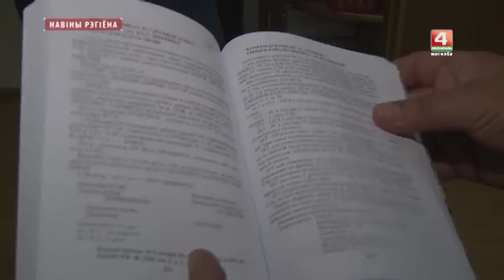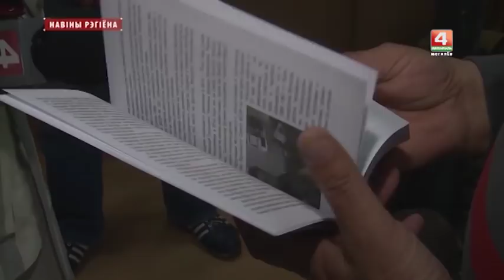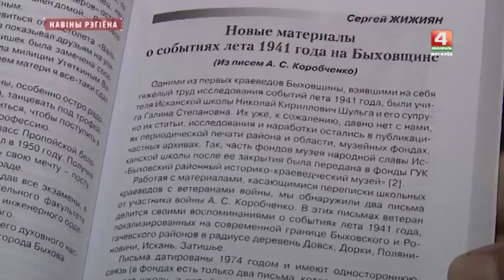Найдено точное место легендарной битвы при Головчине 1708 года [БЕЛАРУСЬ 4| Могилев]